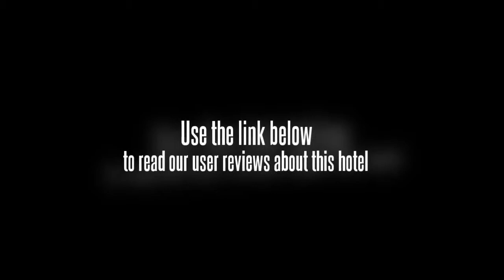Golden Gulf Hotel Shantou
Situated in the beautiful seaside city of Shantou, the five-star Golden Gulf Hotel (Shantou Jinhaiwan Dajiudian) is a 15-minute drive to the airport and withing easy distance of the railway station and seaport.

The hotel provides luxurious presidential suites, several deluxe suites and many spacious guestrooms. Each guestroom is equipped with modern facilities including broadband Internet access and mini-bars.

For dining, the hotel provides a banquet hall, lovely Chinese and Western cuisine and a well-stocked bar.

The hotel also provides a full range of services such as a business center, ticket booking, a post office, taxi service and a convention center.

After a long day guests may take a dip in the outdoor swimming pool, visit the gym, unwind in the sauna or play some games in the mahjong and card room. Tennis courts, KTV rooms and a nightclub are also available for guests to make us of.